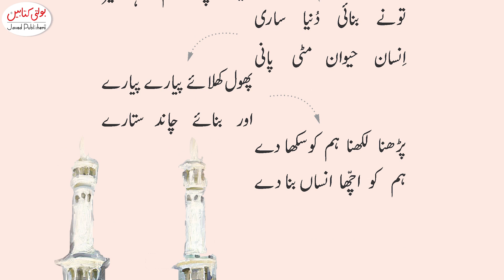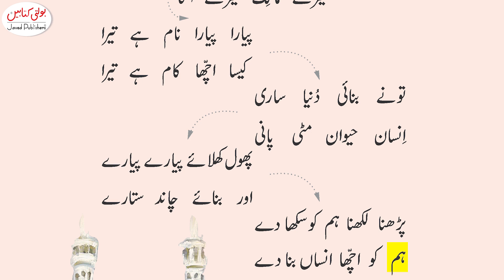Kids Rhymes ''Hammad''